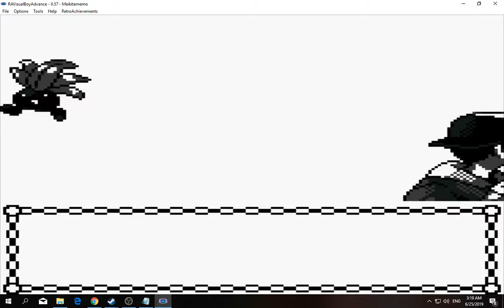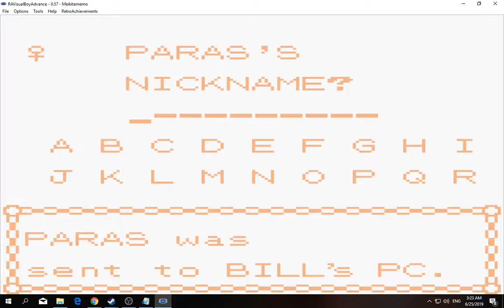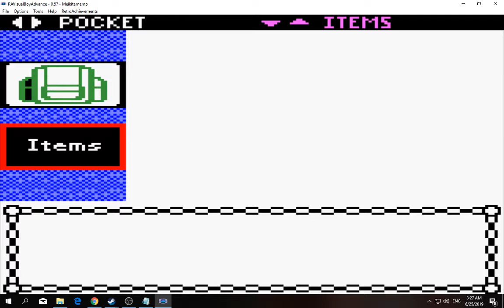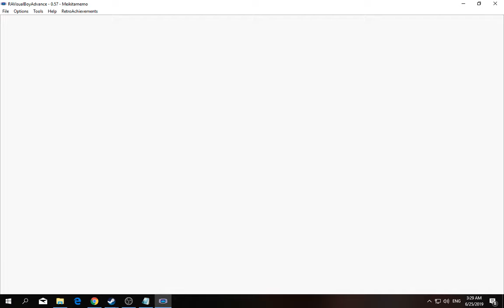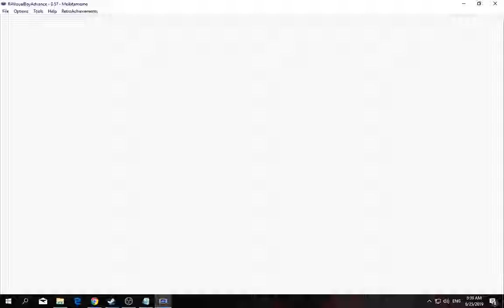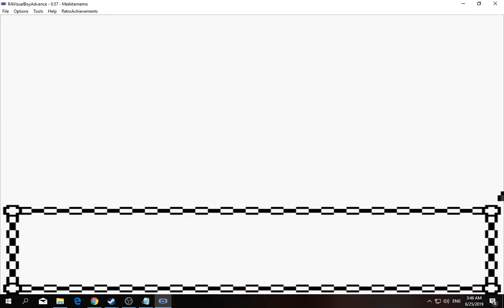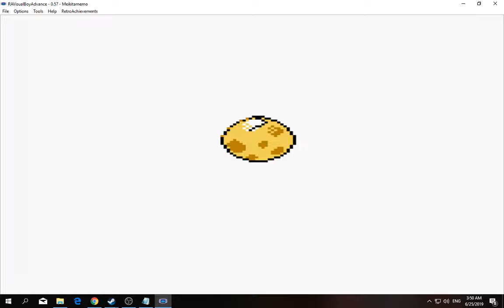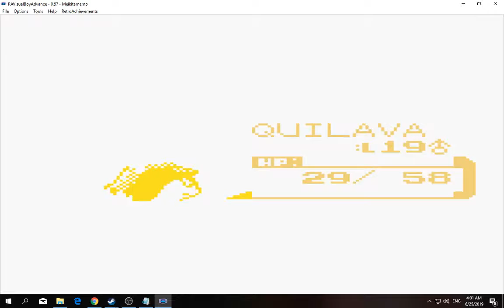[1/3] Pokemon: Gold - Episode 7 [NC]